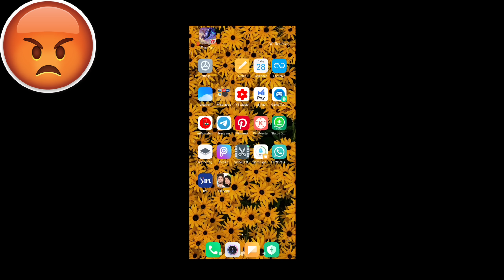CURRENT SITUATION IN FREE FIRE ⚡HOW LOBBY PLANT REACT TO FF PLAYERS😂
How lobby plant React to free fire players😂

🔴INSTA ID 🔴